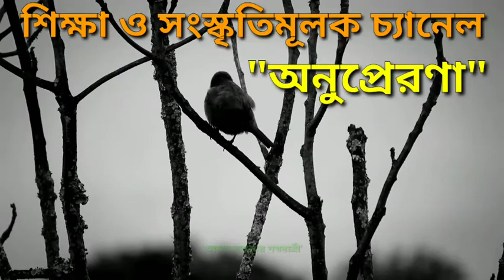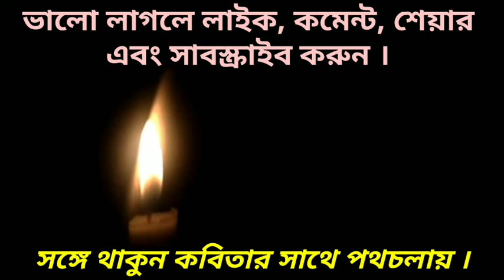কবিতা- "পাপ" | কবি ছোটন গুপ্ত | কন্ঠ- বসন্ত পরামানিক | Bengali poem recitation | বাংলা কবিতা আবৃত্তি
কবিতা- "পাপ"
কবি ছোটন গুপ্ত
কন্ঠ- বসন্ত পরামানিক